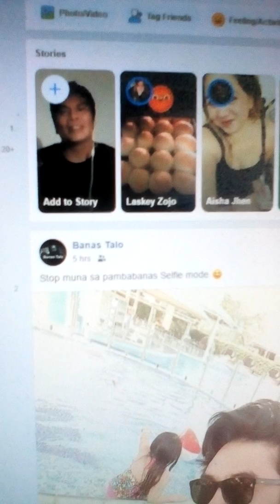Online game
Thugs life